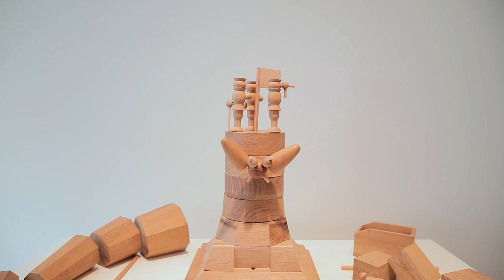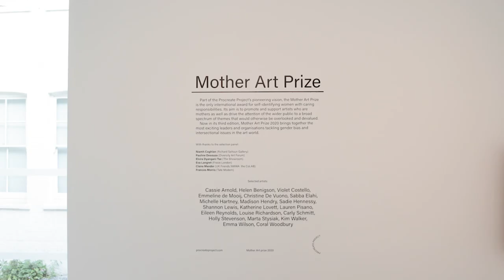Cromwell Place: Introducing our Inaugural Exhibition Programme